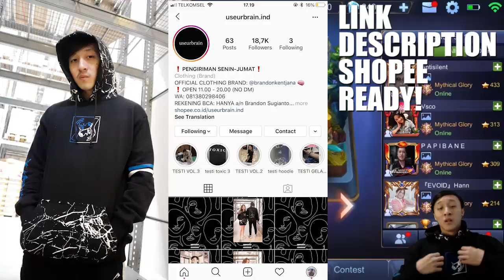SEMUA HERO OP MATI SAMA INI KALO LO JAGO! BANTAI COK!